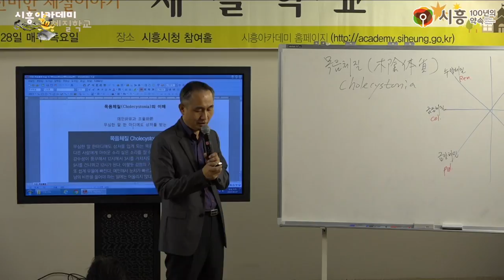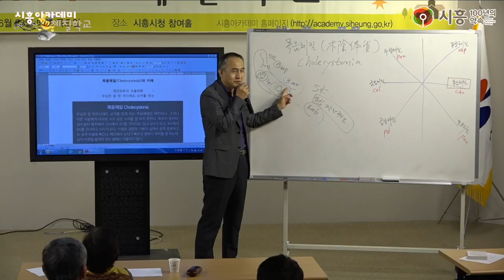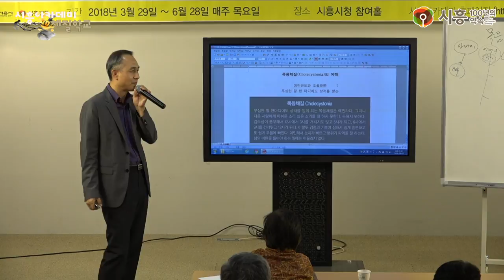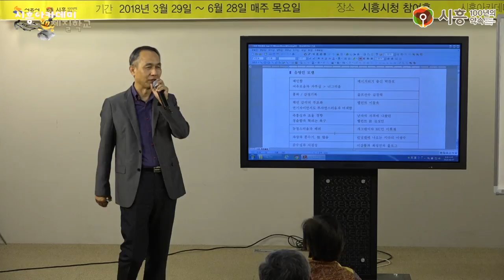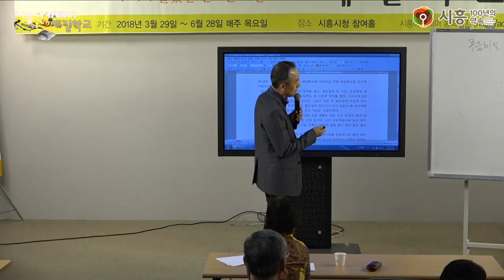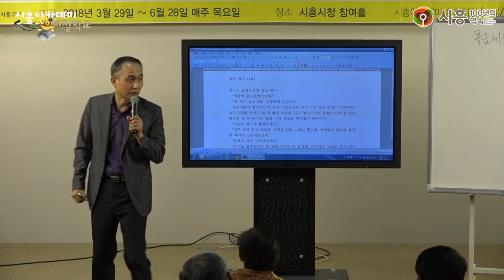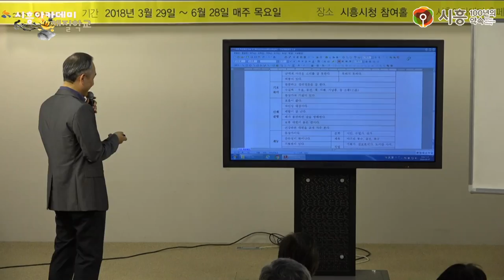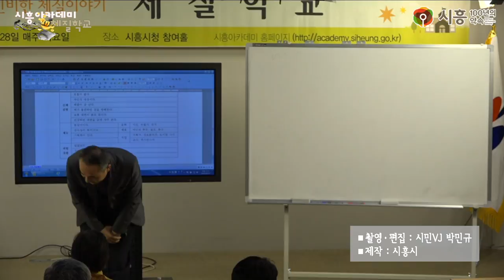[시흥아카데미] 체질학교 11강 「목음체질」 - 이강재(시흥희망한의원 원장)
[시흥아카데미] 체질학교 11강  「목음체질」

내 용 : 목음체질

강 사 : 이강재(시흥희망한의원 원장)

촬영일시 : 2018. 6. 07 (목)

■ 학교장 : 이강재(시흥희망한의원 원장)

■ 촬영 : 박민규

■ 편집 : 박민규

■ 제작 : 시흥시